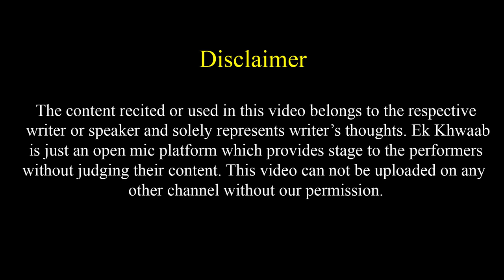Beintha Mohhabat me kaisa sitam dha diya tune | Jagadish MH-01 Poetry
Beinteha Mohhabat me kaisa sitam dha diya tune poetry by Jagadish MH 01.

 All Copyrights © to @EkKhwaab7